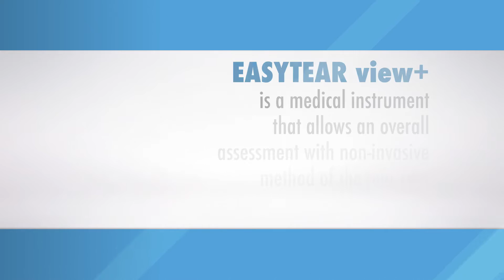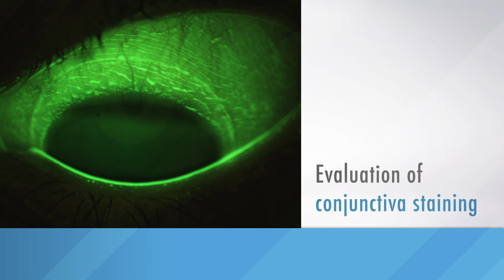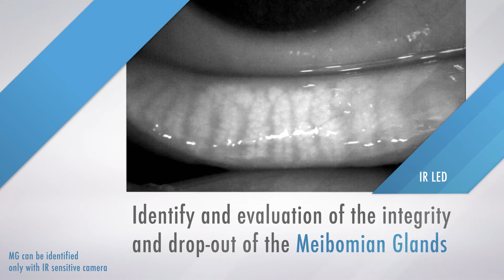EASYTEAR®view+ ALL in ONE the new true Tearscope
EASYTEAR®view+  ALL in ONE allows you to perform the main non invasive tear assessment tests aimed at diagnosis of dry eye.
EASYTEAR®view +  ALL in ONE valutazione non invasiva dei principali test della lacrima finalizzati alla diagnosi di occhio secco.